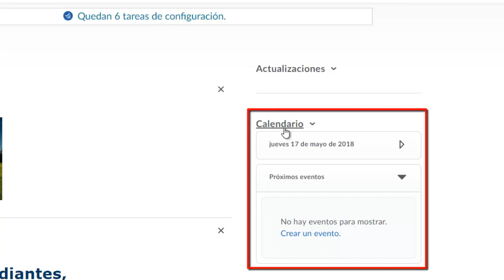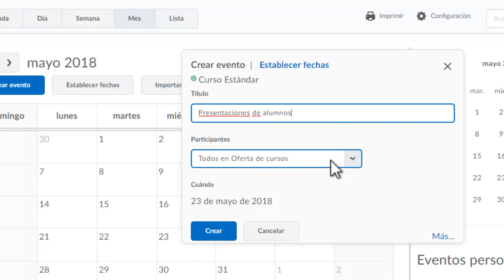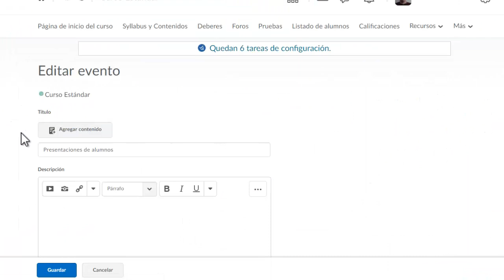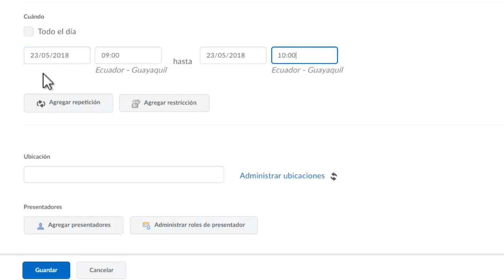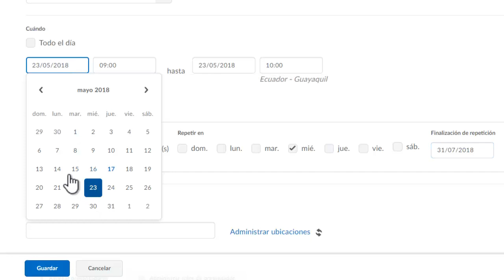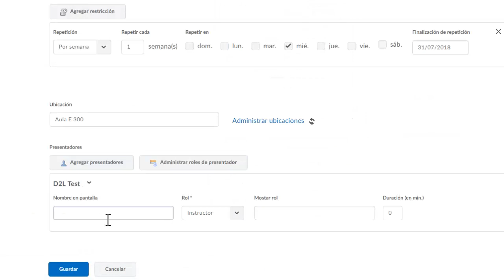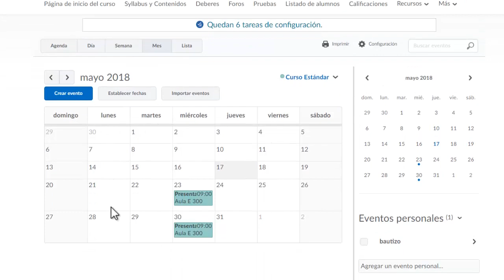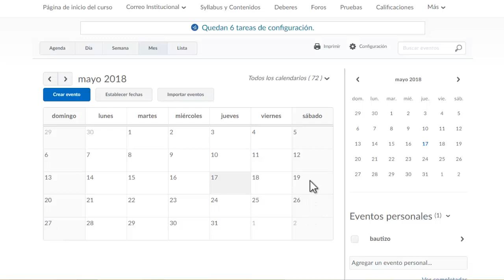Calendario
Daylight D2L - Profesor